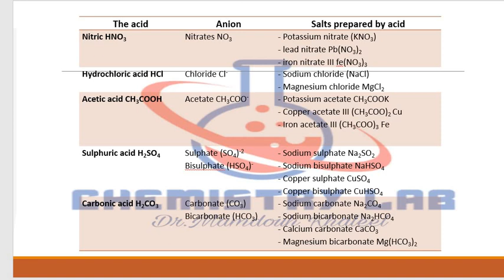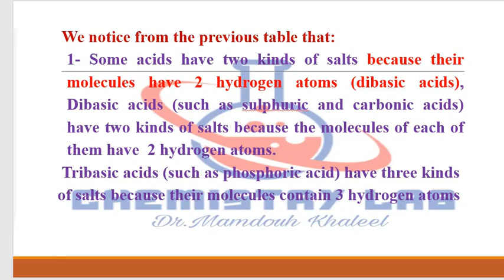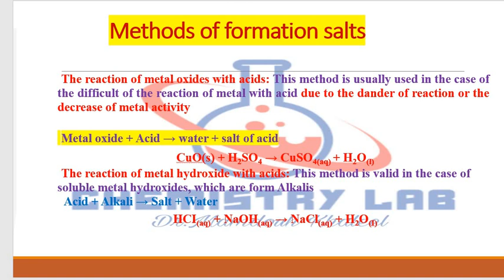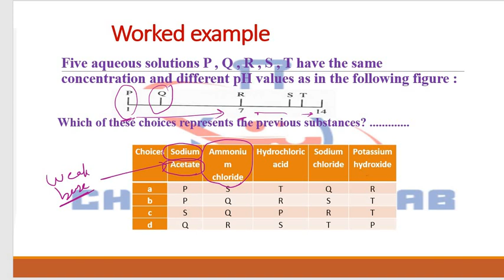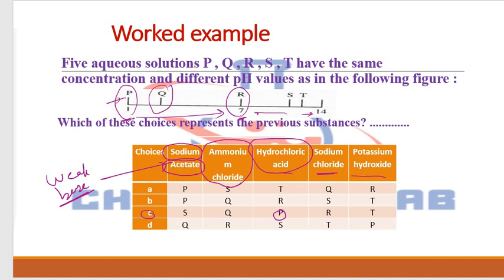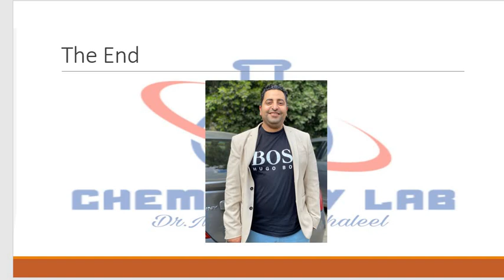salts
salts for first secondary chemistry